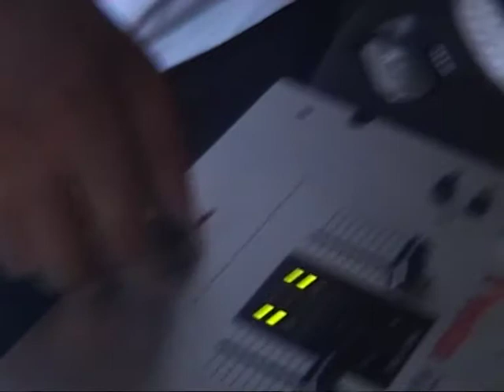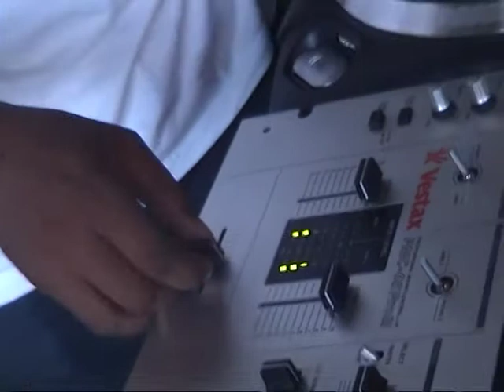Spindle Mag Feat. DJ Willy Volume 6 Part 7/13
Jam session with DJ Willy from Cape Town at Choice Records in 2006.